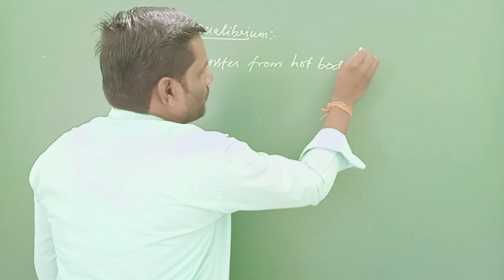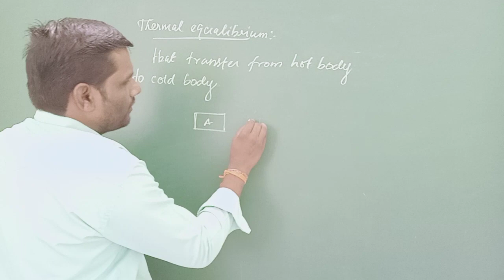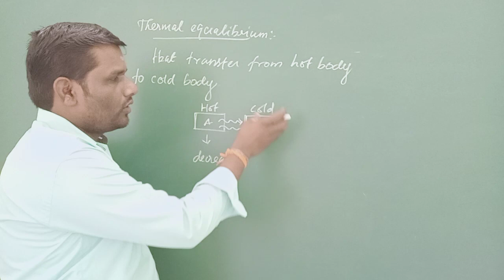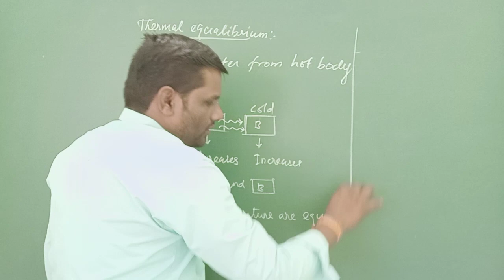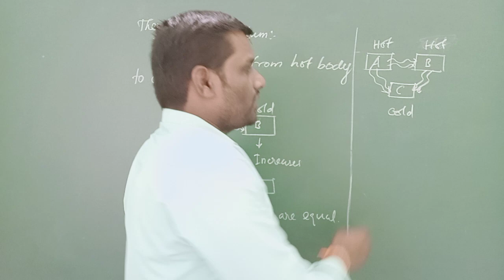Thermal equilibrium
10th New syllabus science in Tamil Nadu State board syllabus